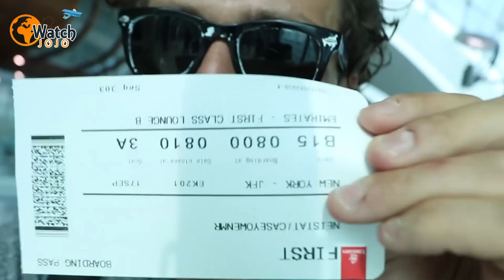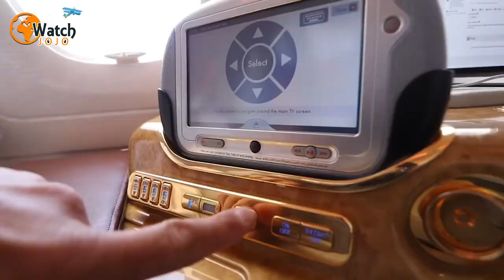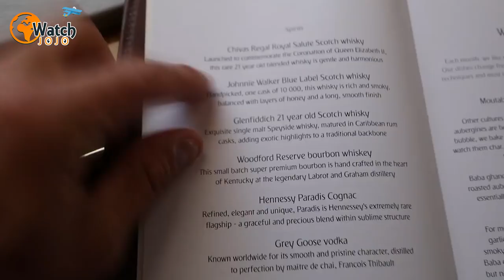This Guy Got A $21K Upgrade To First Class On A Flight From Dubai To NYC Was It Worth It Oh Yeah!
Thousands of feet in the air, Casey Neistat is unpacking his toiletries and enjoying a hot shower. Yes, you read that right: a hot shower. After all, he’s a passenger on one of the world’s most expensive flights, and he has been handed an enviable upgrade. In fact, the chance to scrub up en route is just one of the many luxuries that he’s been lucky enough to enjoy.

Fortunately, in September 2016, YouTube personality Neistat uploaded a video documenting the extraordinary experience he had on this Emirates flight. He had originally booked to travel business class from Dubai to New York City, but the stars were obviously in his favor that day.

Yes, an ecstatic Neistat found himself upgraded to first class on the flight. Of course, he had to share his excitement with his YouTube fans (of which he has many). He even recorded a video message before boarding.

He said in the resulting video, “When I think about the greatest days in my entire life, I think of when my children were born, perhaps when my son graduated high school… or today.”

Naturally, Neistat did some research online to find out the value of the fantastic freebie that he had somehow managed to obtain. Shockingly, he quickly discovered that a first class seat on the same flight would have set him back a fairly hefty chunk of cash – $21,635.30, to be exact.

So just what does more than $20,000 buy you on an airplane? Well, a whole lot of luxury. For the next 14 hours, Neistat documented every element of his first class flight – and the resulting video has been turning people green with envy.

As soon as Neistat was settled in his seat, he began examining the various items that had been laid out in the pod-like space. The snacks and the elegant writing kit? Fantastic! But he was much more excited about the electronic sliding doors that sealed off the area to create a private room.

Next, Neistat discovered he could use a control panel mounted in front of him to adjust the lighting in his room. At the touch of a button, blinds and then shutters descended over each of the three windows to completely cut out the bright daylight. Result.

Then Neistat found that his experience came with all of the things that you might expect from a normal airline seat, only much bigger and better. “The TV is enormous here,” he said. “It’s like a movie theater.”